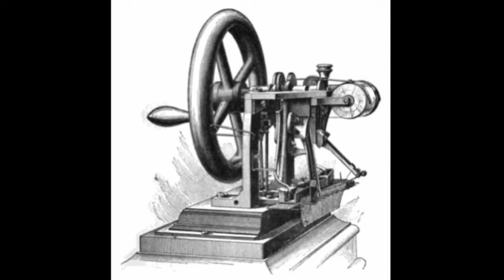The Power of the Subconscious Mind - The story of Sewing Machine Invention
Your subconscious mind is a powerful force to be reckoned with. It makes up around 95% of your brain power and handles everything your body needs to function properly, from eating and breathing to digesting and making memories. Scientists and successful people have been using the power of their subconscious mind.